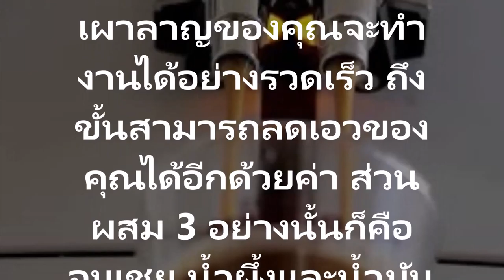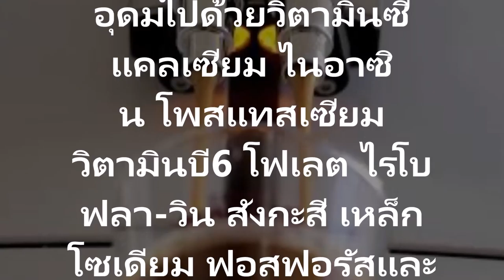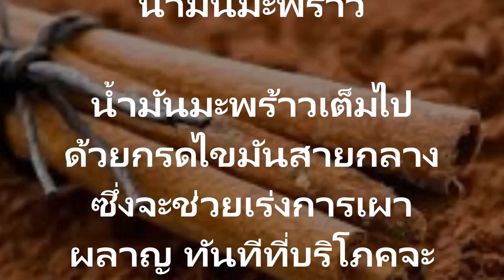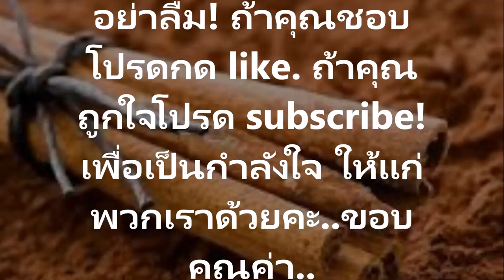น้ำหนักตัวจะค่อยๆลดลงแค่ใส่ส่วนผสม 3 อย่างนี้ ลงในกาแฟ น้ำหนักตัวจะค่อยๆลดลงอย่างเห็นได้ชัด